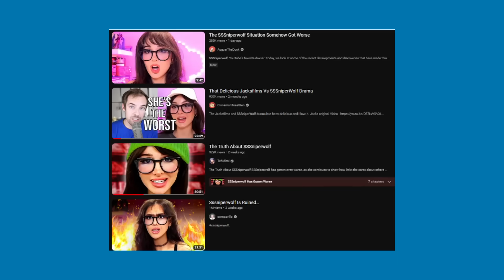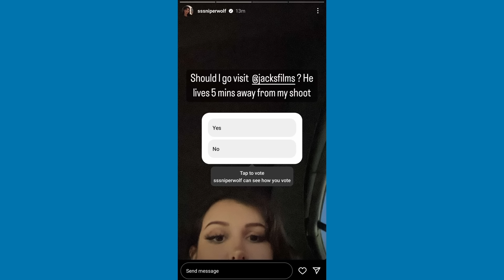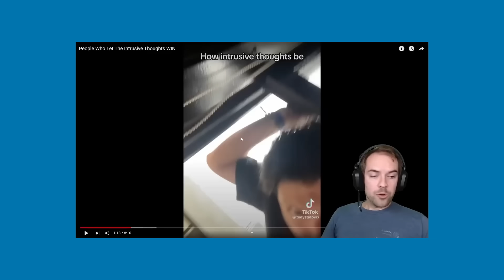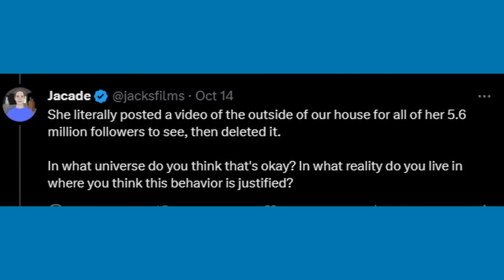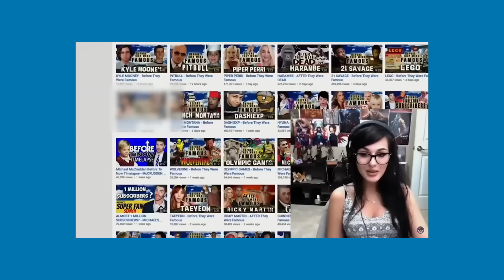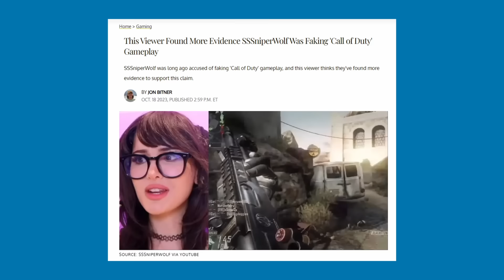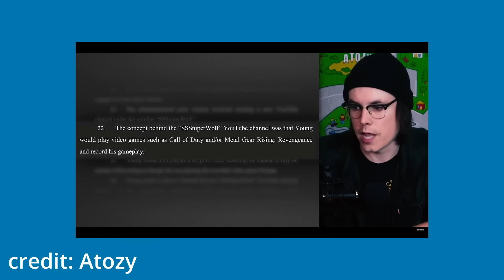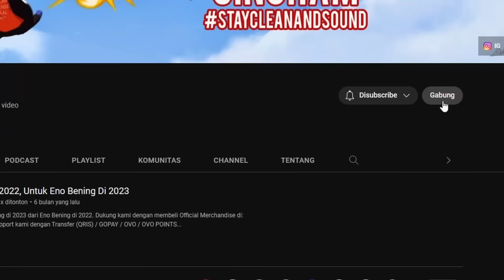Siapa Itu SSSniperwolf? Kenapa Banyak Dramanya?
Dari E-girl jadi React Girl